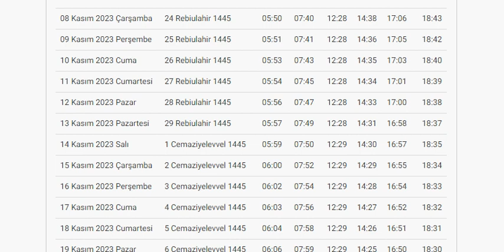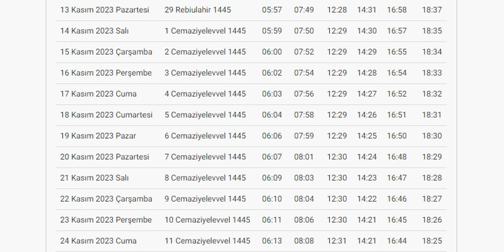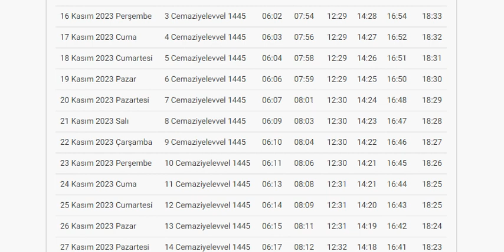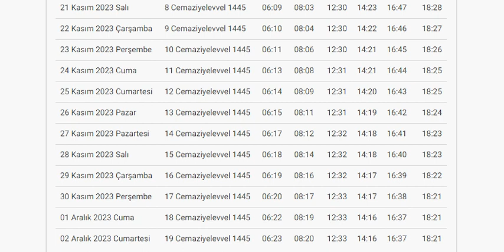Almere Namaz Vakitleri KASIM 2023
almere namaz vakitleri
diyanet almere namaz vakitleri
hollanda almere namaz vakitleri
almere namaz vakitleri diyanet
almere namaz
almere namaz vakti
almere namaz saatleri
almere buiten namaz vakitleri
almere ezan saatleri
almere namaz time
namaz almere
namazi almere
namaz vakti almere
namaz time almere
almere imsak
prime alert vandaag
almere stad namaz vakitleri
almere yatsi namazi